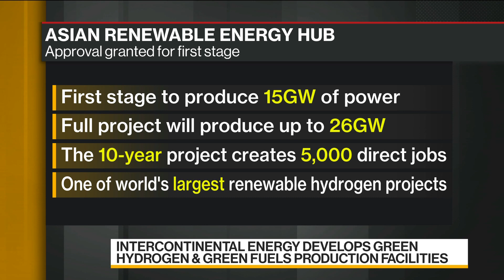InterContinental Energy MD on New Hub for Renewable Energy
Oct.19 -- Alicia Eastman, co-founder and managing director of Hong Kong-based InterContinental Energy, talks about demand for renewable energy, and the projects that will propel the company to become the largest green hydrogen producer globally. She speaks with Haidi Stroud-Watts and Shery Ahn on "Bloomberg Daybreak: Asia."